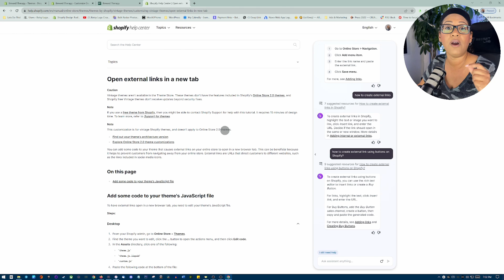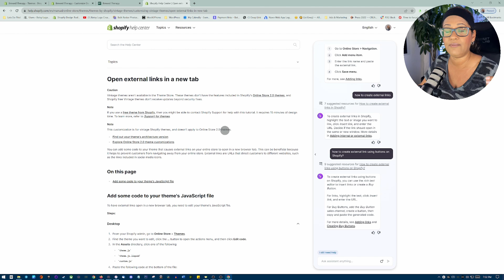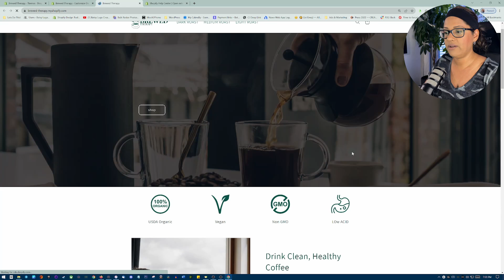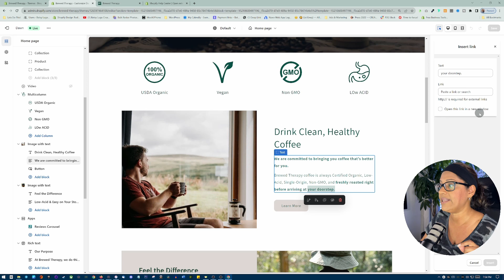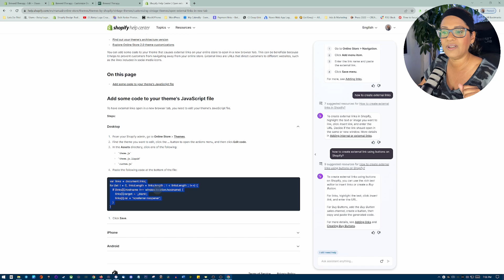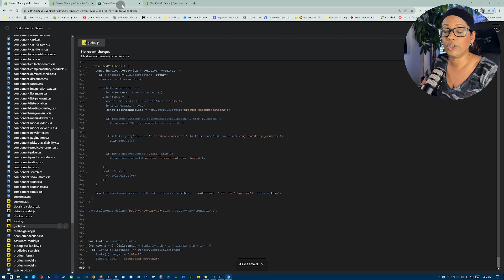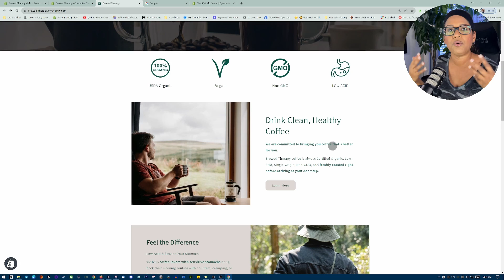Open ALL External Links In A New Tab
Learn how to add external links to buttons that open in new tabs with this quick and easy tutorial. BONUS-This will work for ALL external links you add to your site!

Word of caution, use this feature wisely, as it can affect conversion.

Here is the link to my blog post since it's no longer available on Shopify :)

                  ⚞⚞⚞⚞⚞☕️   ABOUT   ☕️⚟⚟⚟⚟⚟

Learn how to create & customize your Shopify website. I pledge to keep the tutorials simple, short, and helpful!

I’m a self-taught web designer, super-nerd, and a Shopify partner. Owner of Betsy Lugo Creative ☕ I drink an insane amounts of coffee, so if you want to say thanks for a helpful video, buy a coffee! 📺 I watch way to much Netflix ✈️ I love to travel.

Need some help? Let’s chat
Join Commerce Connection - A monthly newsletter sharing Shopify news and updates, ecommerce trends, freebies and more!

The term "Shopify" is a trademark of Shopify Inc. and the term "Canva" is a trademark of Canva Inc.This video was not approved or endorsed by them. I just really love their platforms ♥